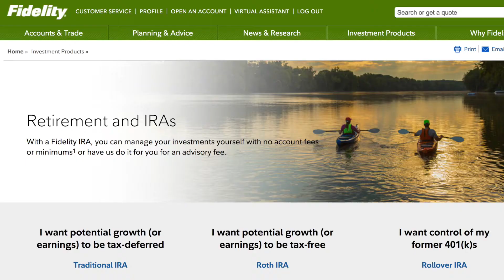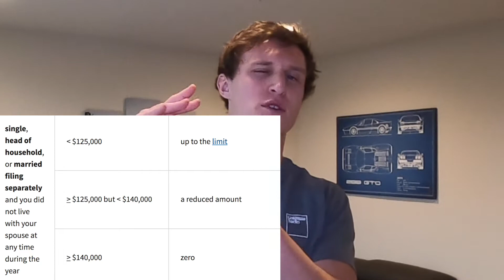Roth IRA vs Traditional IRA - What are the Differences & Which Is Better? | Vlog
Welcome to my personal (finance) channel. Posting videos about topics that interest me and are hopefully interesting to you! Let me know if you have questions or want to see videos on a certain topic in the comments and I'll do my best to deliver!